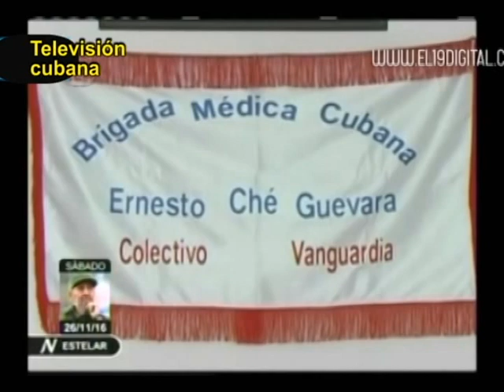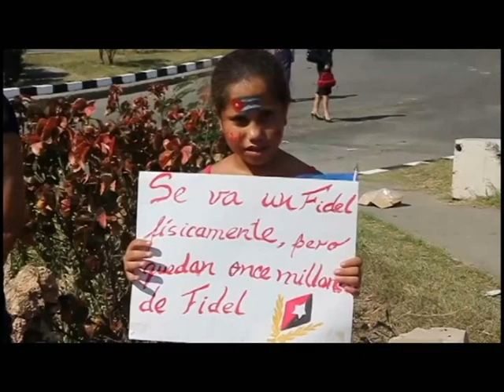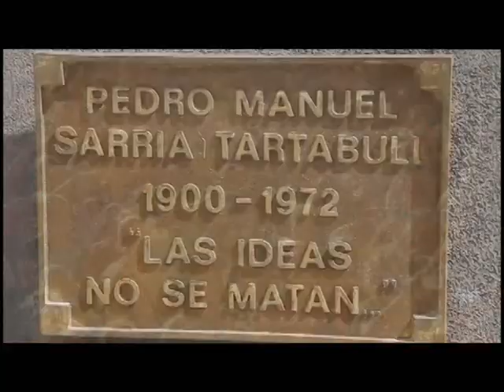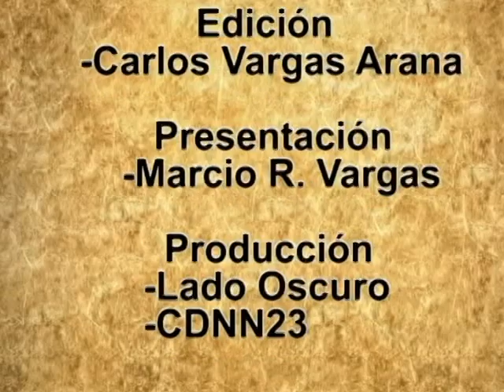Comandante Fidel Castro y Nicaragua Sandinista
Especial del programa Izquierda Visión en conmemoración del primer aniversario del paso a la inmortalidad del Comandante Fidel Castro Ruz.